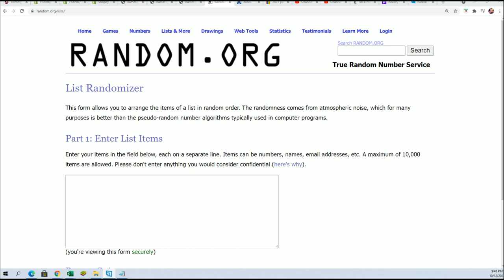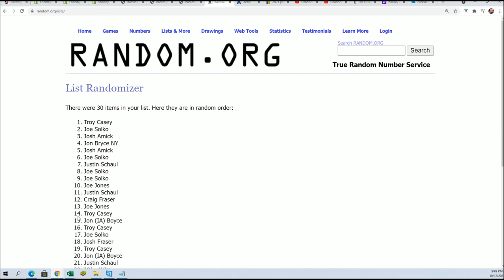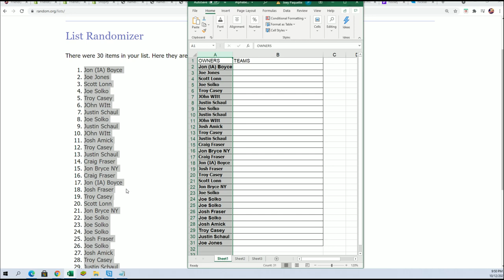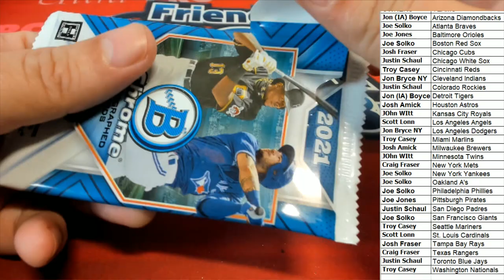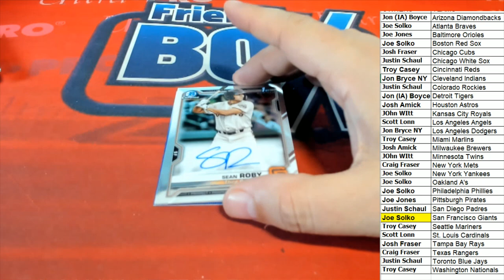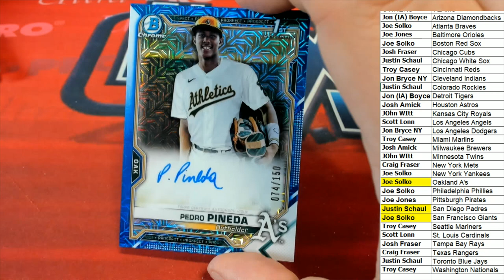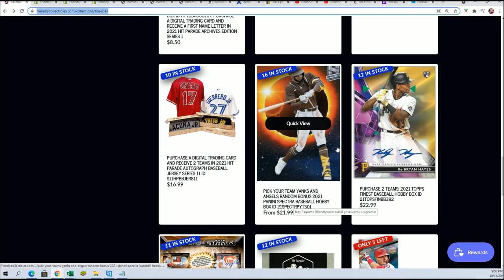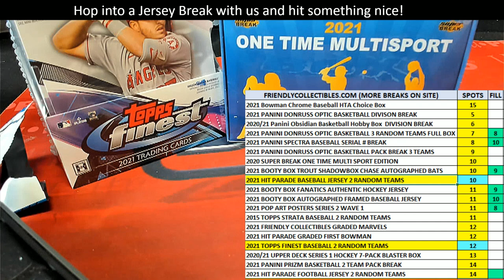2021 Bowman Chrome Baseball HTA Choice Box 21BOWCHRHTA321